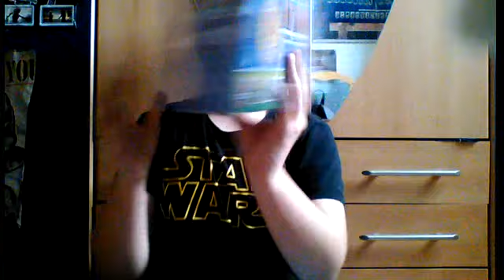Was geht ab! xD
Was geht ab ! Heute SAG ich was jetzt noch so passiert viel spass^^